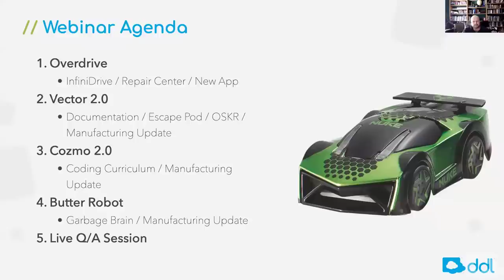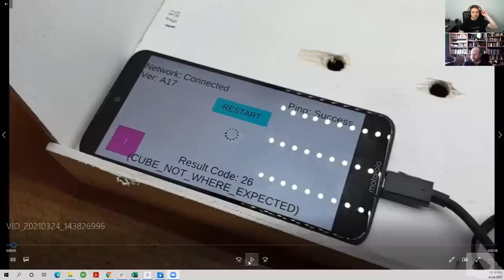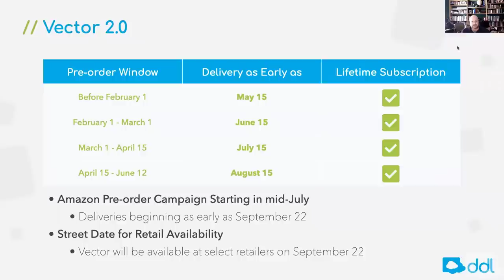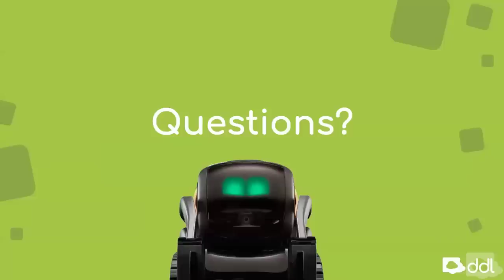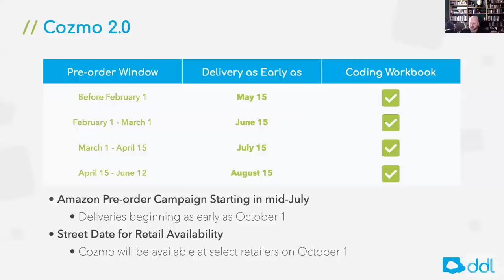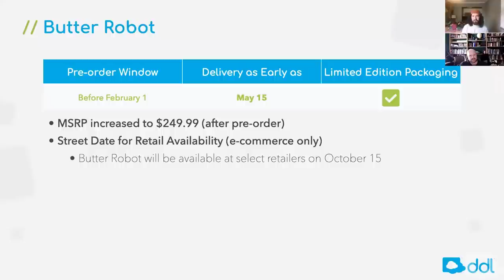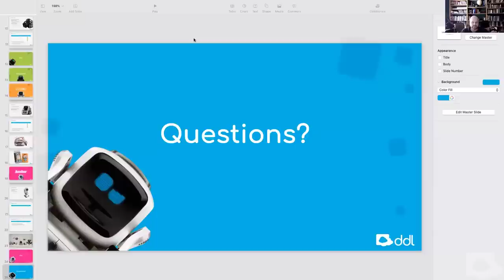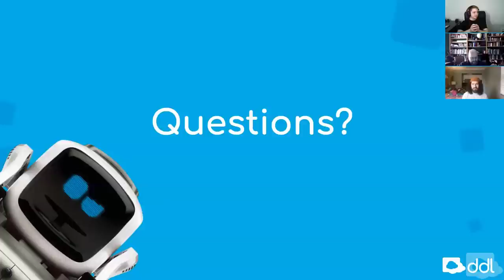State of Robotics Webinar, April 2021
Join members of the Digital Dream Labs team as we discuss updates, work-in-progress and product roadmaps for the company's consumer robot lines, including: OverDrive, Cozmo, Vector and Butter Robot. Webinar event held on April 24th, 2021.

Documentation Progress & Request Board (Click "Issues" to request a new article or piece of documentation)